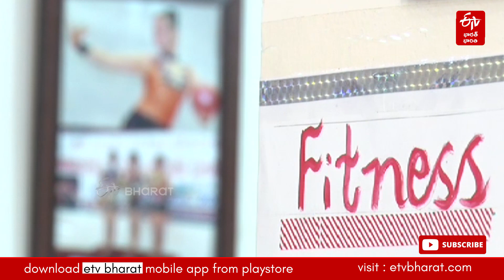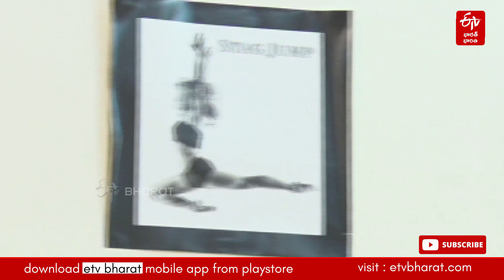అలిక జో జిమ్నాస్టిక్స్ కోచింగ్ అకాడమీ || Gymnastics Coaching in Hyderabad || Alica Joe